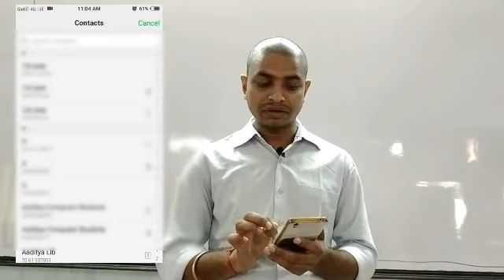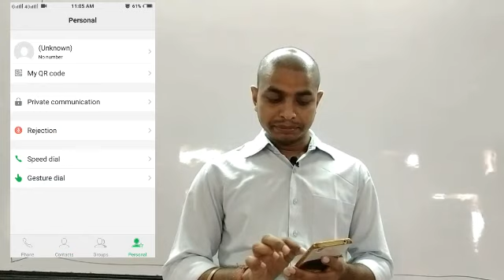Mobile me speed dial kaise use kre. ||How to use speed dial in mobile.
इस वीडियो में हम लोग मोबाइल का स्पीड डायल को कैसे इनेबल करते हैं और कैसे यूज़ करते हैं इस बात की जानकारी हम लोग को इस वीडियो में होगी इसके साथ साथ मोबाइल की ढेर सारी टिप्स एंड ट्रिक्स इस वीडियो के अंदर और इस चैनल के माध्यम से आप लोगों तक में पहुंच जाऊंगा|

In this video, we will know how to enable mobile speed dial and how we use it in this video, along with a lot of mobile tips and tricks inside this video and through this channel  You will reach people.

अगर आप भी कंप्यूटर को हिंदी माध्यम से सीखना चाहते हैं तो  यह चैनल आपके लिए ही है इसमें  अलग-अलग टॉपिक  का वीडियो हिंदी माध्यम से अपलोड कियाा जाता है |

 If you also want to learn computer through Hindi medium, then this channel is for you. In this, videos of different topics are uploaded through Hindi medium.

Ms word के पुराने वीडियो का लिंक नीचे दिया गया है

Ms Excel यह वीडियो का लिंक नीचे दिया गया!